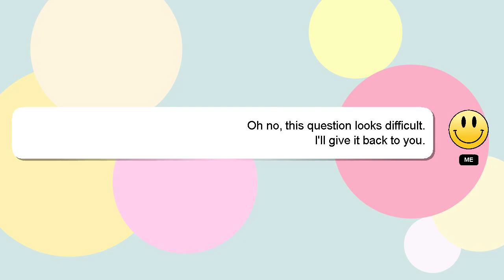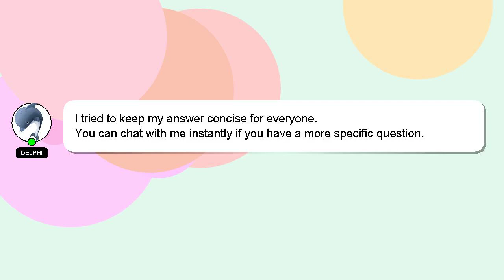Array : Using the apply functions to get sum of products of arrays in R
get apply : the Array of to sum functions in Using of products arrays R